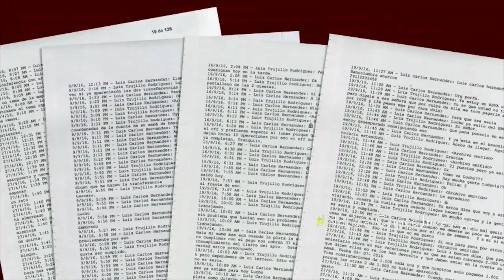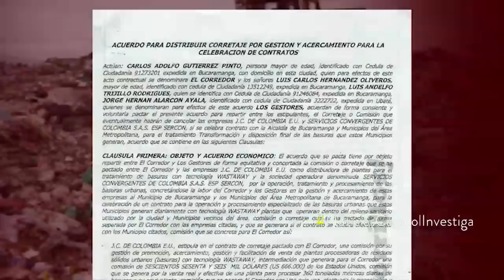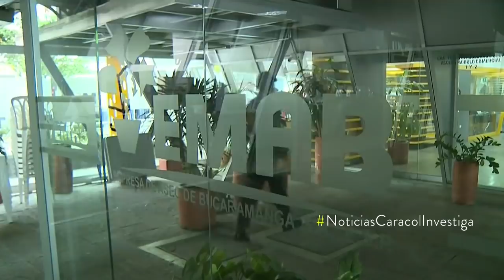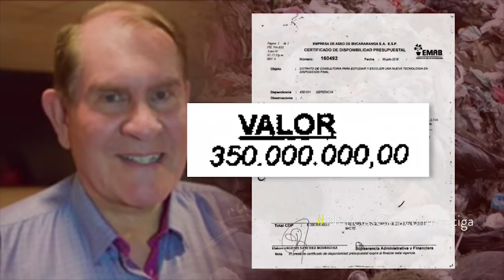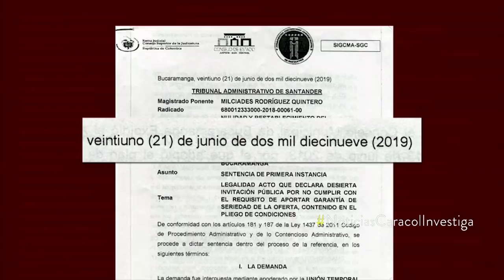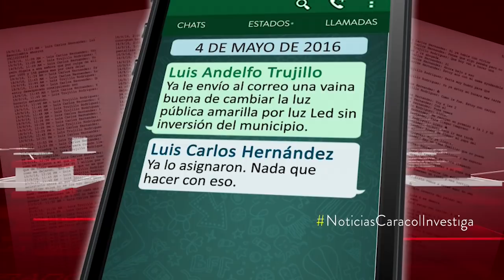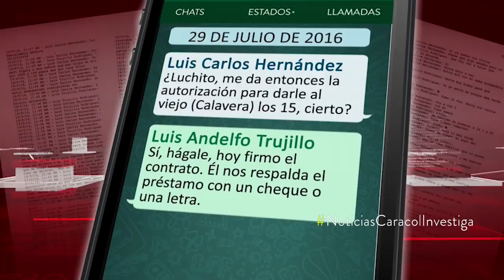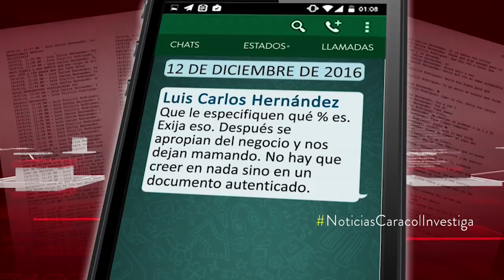Estos son los chats que tienen bajo la mira al alcalde de Bucaramanga, Rodolfo Hernández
La Procuraduría está convencida de que el mandatario quiso favorecer a su hijo Luis Carlos Hernández en el contrato de las basuras. Vea las evidencias que maneja el Ministerio Público.